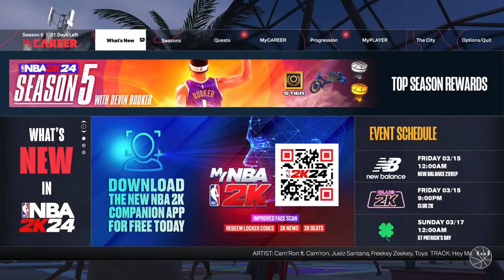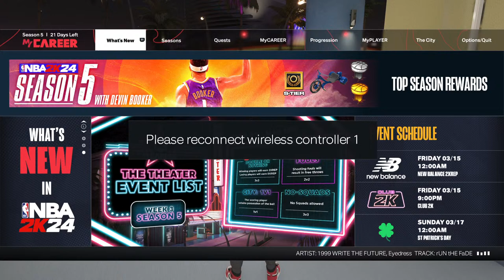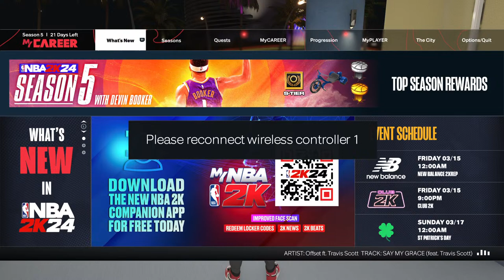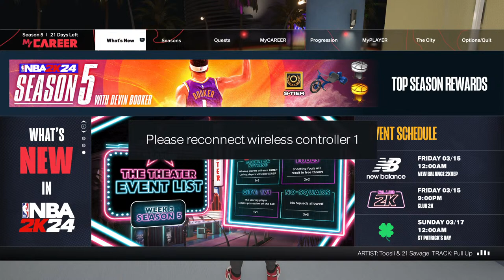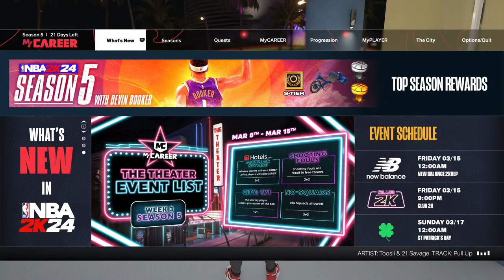Drose from the Concrete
Me and lik